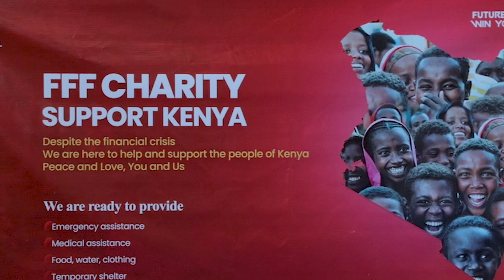FFF Kenya - Charity Event Trailer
Future Football Finance is the first UK football hedge fund investment platform invested by Inronda Foundation from Singapore.

Apart from all the financial activities, FFF holds charity events aiming to save lives, and help and support people.

Future Football, Win Your Future.